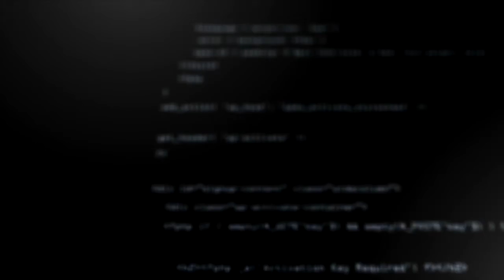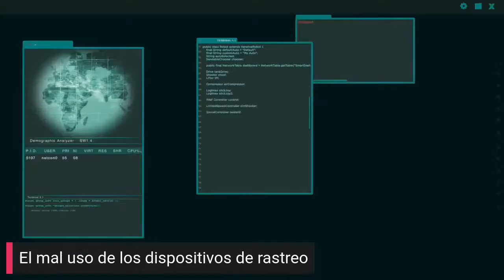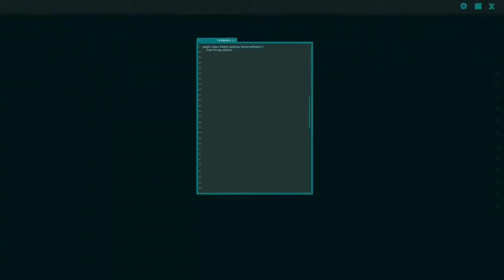El mal uso de los dispositivos de rastreo